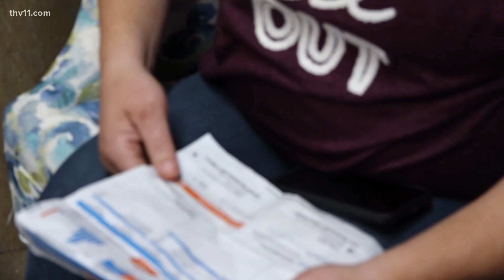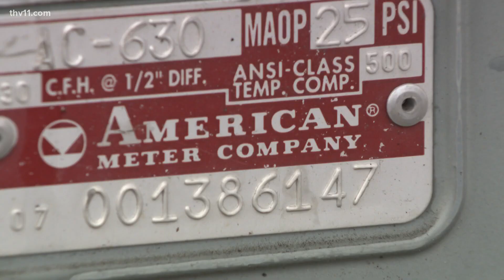Arkansas Attorney General addresses high utility bills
Arkansas’s new Attorney General, Tim Griffin, is investigating why some homes are receiving utility bills that are higher than usual.